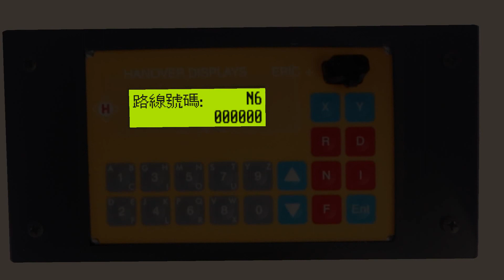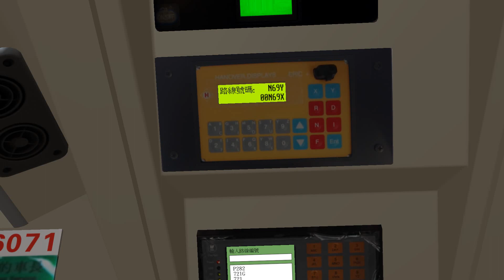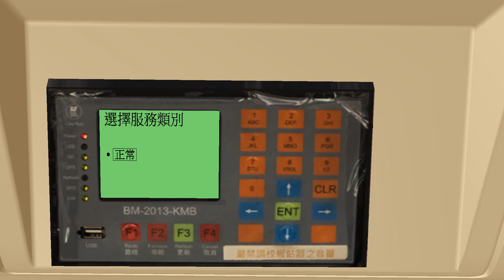[OMSI]LWB UV6X5(XM6071)@Cherryland N69(to Airport)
OMSI Cherryland v6
Bus:LWB UV6X5(XM6071)
Route:N69(to Airport)